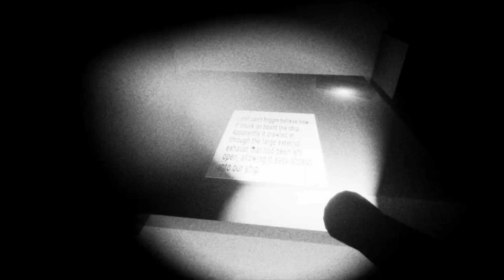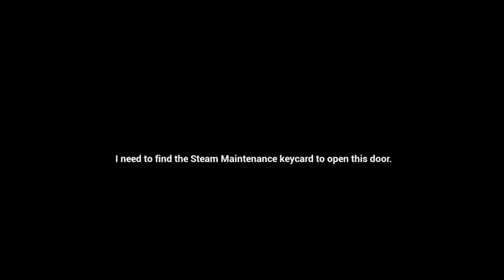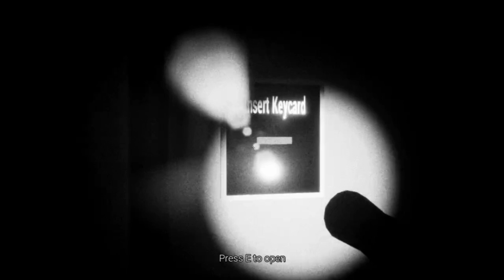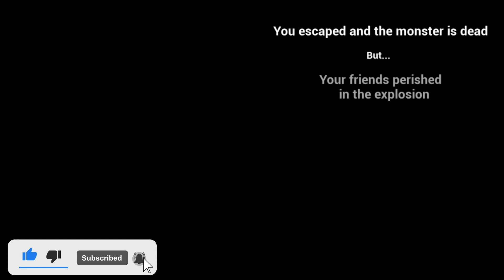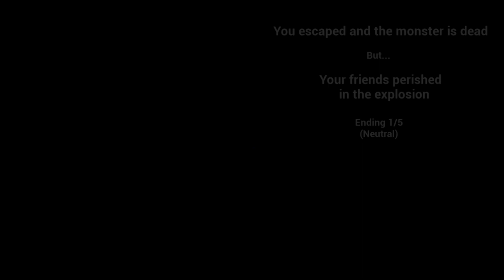Malcon Is Playing The Strange Terror From Beyond The Stars Game (SCARY MONSTER)